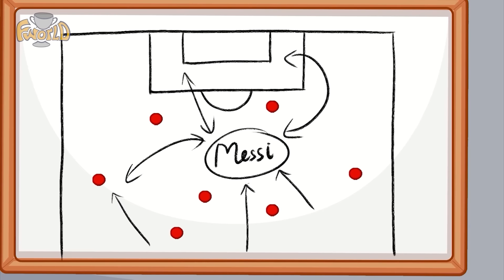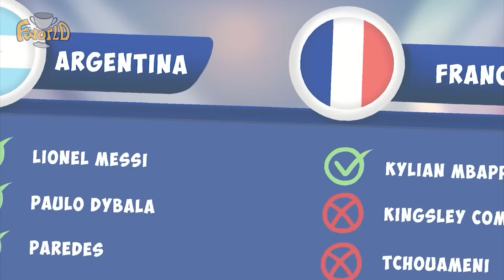The Full Story of LIONEL MESSI | Football Animation by FWorld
In the video "The Full Story of LIONEL MESSI | Football Animation" by FWorld viewers are taken on a captivating journey through the illustrious career of Lionel Messi, one of the greatest footballers of all time. The animation brings to life key moments from Messi's early days in Argentina, his peak years at Barcelona, and his incredible achievements. This engaging and visually appealing video provides a comprehensive look at Messi's life and career

⚽️ FWorld ⚽️